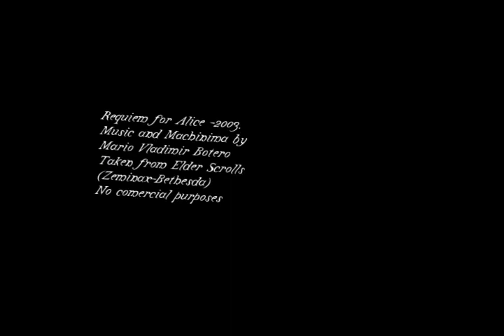Requiem for Alice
Mario Vladimir Botero: Composición y Teclado
* A la memoria de Alicia Mora